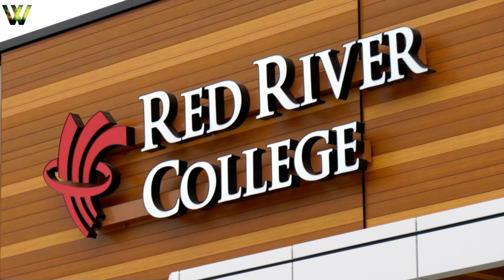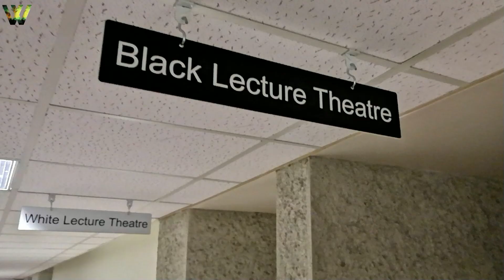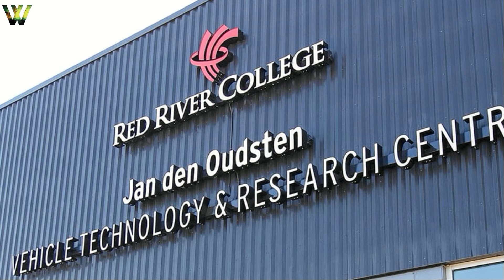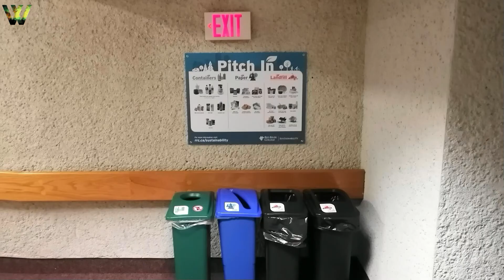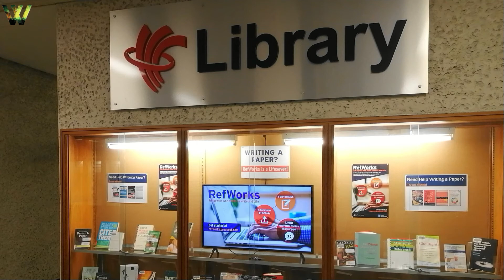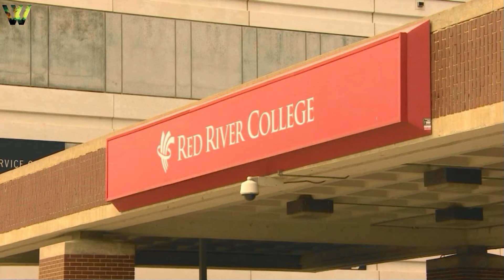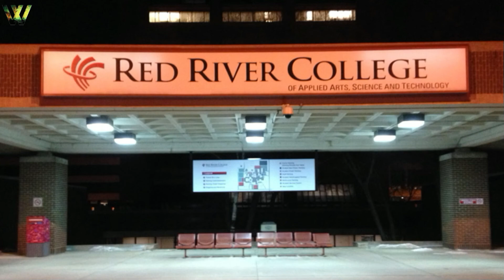Red River College | RRC Polytech | Work and Immigration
11.25 Work and Immigration

Red River College (RRC) is a college located in Winnipeg, Manitoba, Canada. It is the province's largest institute of applied learning and applied research, with over 200 degree, diploma and certificate programs and more than 21,000 students annually. (Wiki)
Source: rrc.ca